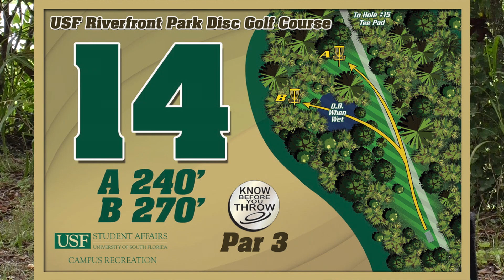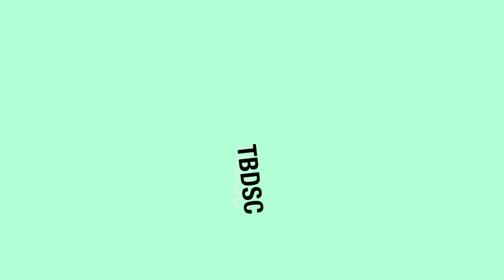KNOW THE PLAYER EPISODE 5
Jason Zahara talks about his work as an artist and his unique play as a disc golfer.